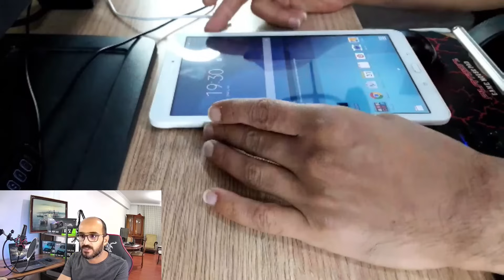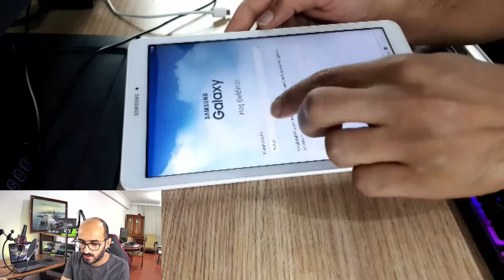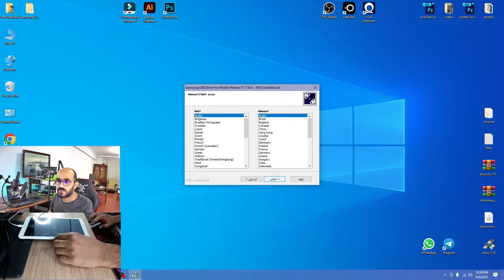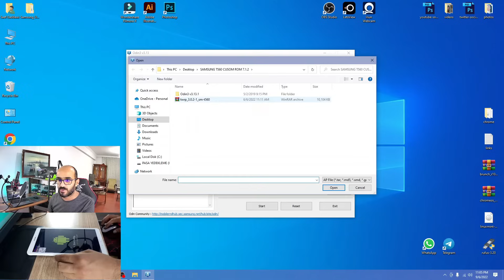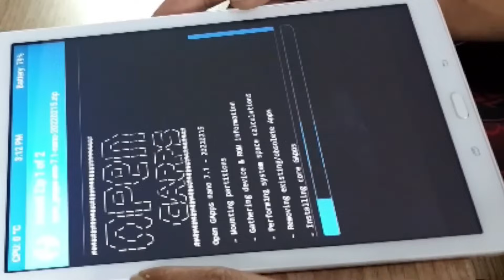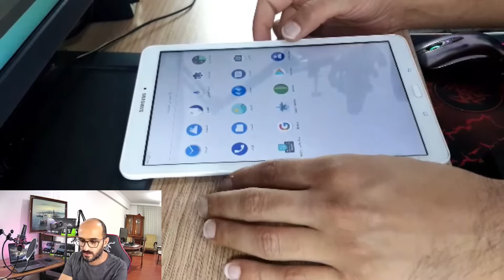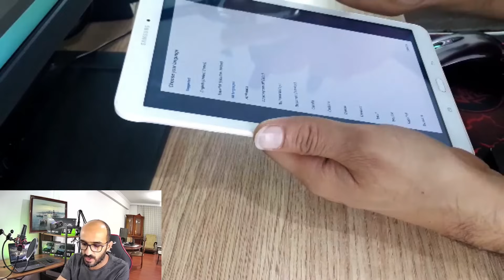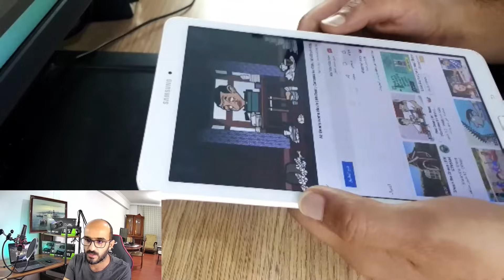كيفية تنصيب نظام اندرويد 7.1.2 على تابلت TAB E 9.6 SM-T560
اسهل طريقة لتنصيب روم معدل باصدار اندرويد 7.1.2 على تابلت سامسونك
Tab E 9.6 sm-t560 sm-t561 sm-t562
حيث ان التحديثات قد توقفت بشكل كامل على الاصدار 4.4.2 وهذا الاصدار لا يدعم الكثير من خدمات كوكل ومن ضمنها اليوتيوب وبالتالي اصبح تابلت عديم الفائدة رغم امكانيات التابلت الجميلة مما اضطر اغلب المستخدمين للبحث عن حل لهذه المشكلة فكان لزاما علينا اعداد هذا الفديو التفصيلي الذي يشرح خطوات تنصيب السوفتوير المعدل خطوة بخطوة وبشكل واضح يسهل على الجميع فهمه وتطبيقه

مشاهدة ممتعة نافعة اتمناها لكم

شاهد ايضا